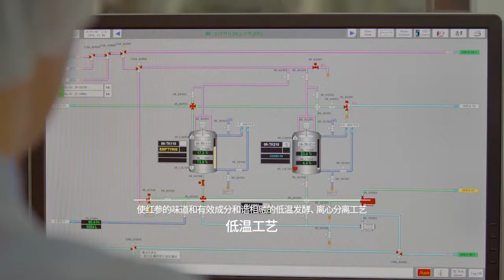天下縱橫談 Skytalk EP 284+285 KGC 依年齡幫媽媽選保健品 p1 v4